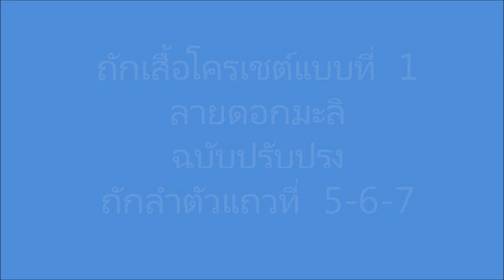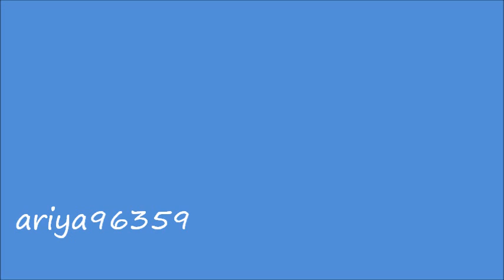ถักเสื้อโครเชต์ crochet แบบที่ 1 v.7 ลายดอกมะลิ ฉบับปรับปรุง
วิธีถักเสื้อโครเชต์ crochet แบบที่ 1  ลายดอกมะลิ ฉบับปรับปรุง
ถักลำตัว แถวที่ 5-6-7

ในคลิป สีฟ้าถัก  อก 36-40 นิ้ว
ด้ายcotton100% ประมาณ 400 กรัม
เข็มขนาดหัวเข็ม 2mm

1ดอก  ใช้  3 ช่อง
2ดอก  ใช้  7 ช่อง
3ดอก ใช้ 11 ช่อง
4ดอก ใช้ 15 ช่อง
5ดอก ใช้  19 ช่อง
6 ดอกใช้  23 ช่อง ค่ะ

ตัวเสื้อจากไหล่ถึงชายเสื้อ ยาว 22นิ้ว
แขนรอบวงแขน 16 นิ้ว
แขนยาวจากคอถึงปลายแขน 12 นิ่ว
คอด้านหลังถึงใต้ รักแร้ 12 นิ้ว
ด้ายค๊อตต้อล เฟริก  เบอร์16 ประมาณ  400 กรัม
เข็มโครเชต์ 2mm

ถักเสื้อโครเชต์แบบที่ 1 ลายดอกมะลิ ฉบับปรับปรุง
คลิปวิธีถักทั้งหมด อยู่ที่ ยูทูป ช่อง ariya96359 หรือคลิ๊กที่ลิ้งด้านล่างนี้ได้เลยค่ะ

ตามลิ้งค์นี้ไปค่ะ

เข็มถักโครเชต์ ด้ามยาง(ซิลิโคน)ขนาด2มิล(2M.M.)สีเขียว

 ลิ้งค์ซื้ออุปกรณ์ ถัโครเชต์

 ลิ้งค์ เข็มถักโครเชต์  ขนาด2มิล(2M.M.)สีเขียว